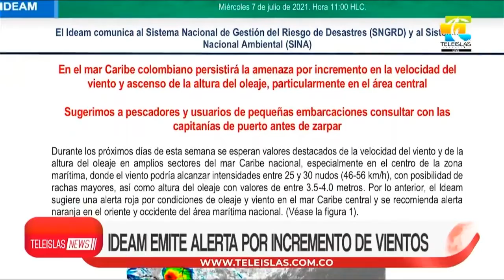TeleislasNews I IDEAM emite alerta por incremento de vientos